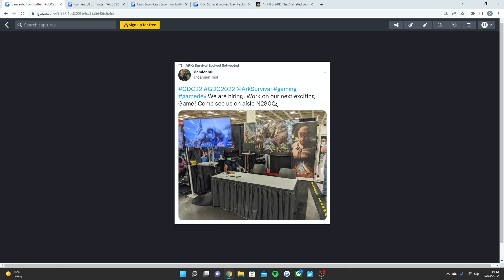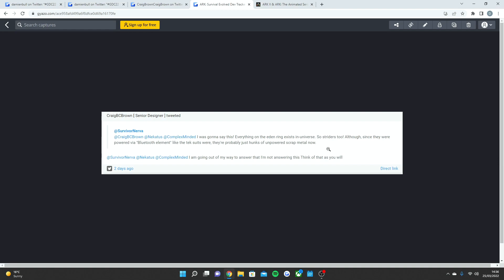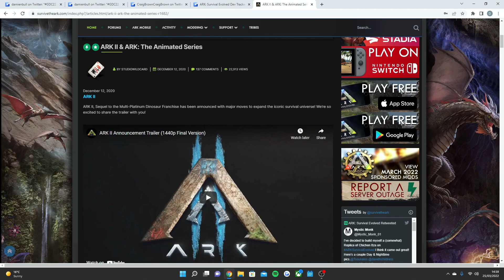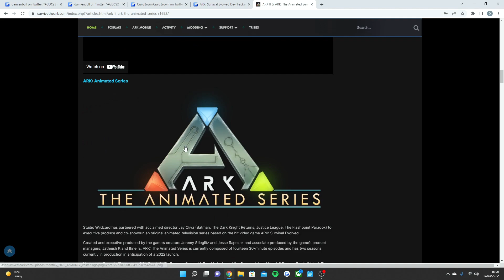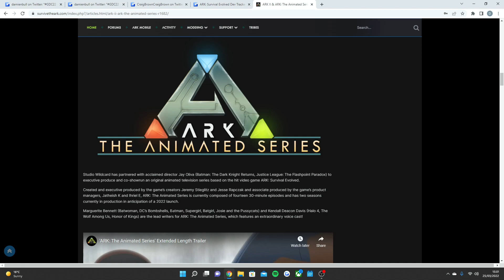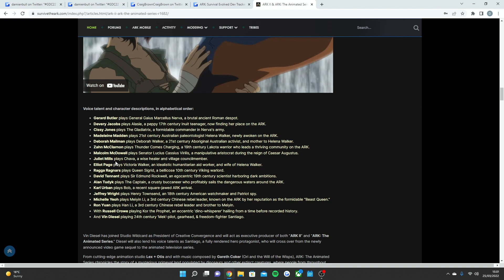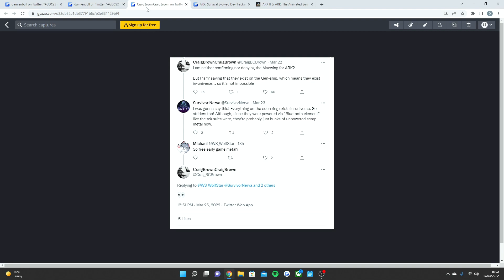ARK 2 Secret Event👀 - New Screenshots and more!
Today's video is another Ark Survival Evolved 2 video!

ARK PS5
ARK 2022
ARK SURVIVAL EVOLVED 2022
ARK UPDATES